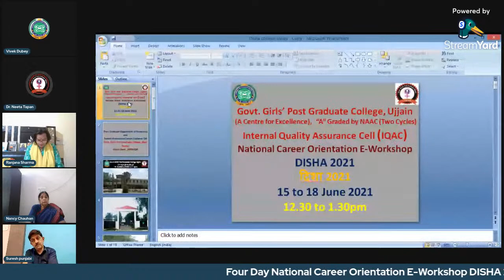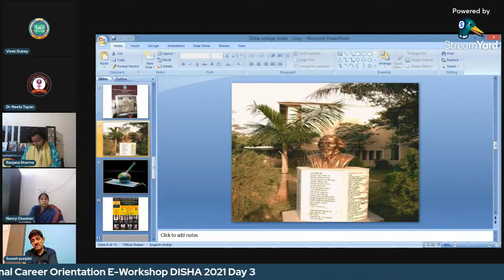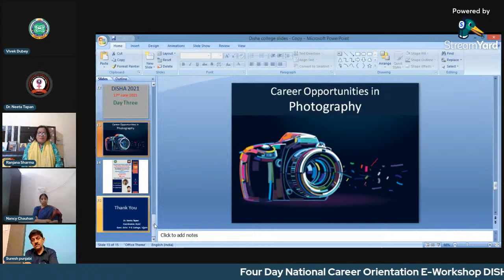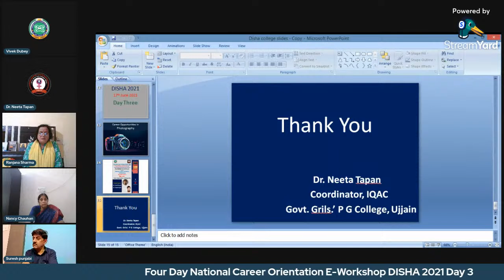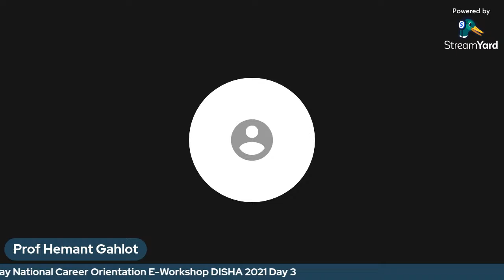Disha 2021 Day 3 (Suresh Punjabi 9827351333, Prateek Punjabi 9907607000)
Suresh Punjabi 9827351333, Prateek Punjabi 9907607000